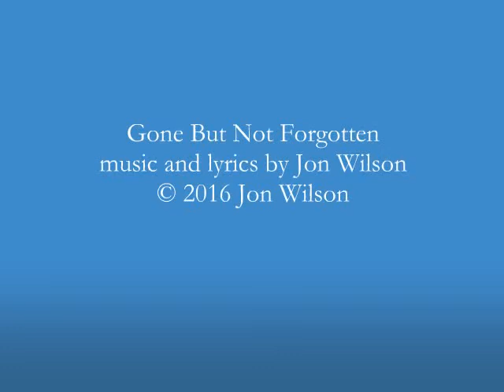Gone But Not Forgotten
The original works of Jon Wilson